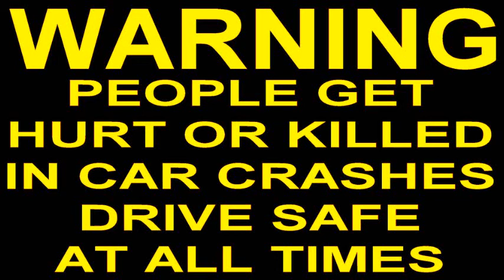CAR CRASH COMPILATION (165)